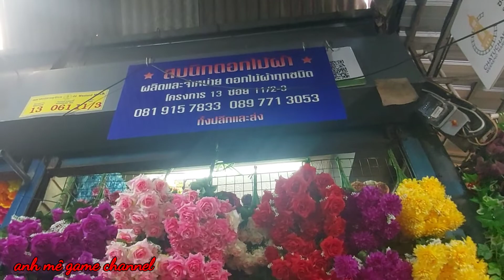..Review Jatujak weekend market in Bangkok_Thailand touring 2022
Chợ cuối tuần Chatuchak Bangkok Thailand 8/2022. Mời các bạn theo dõi để thư giãn nha. Cám ơn các bạn nhiều lắm. Chào thân ái.